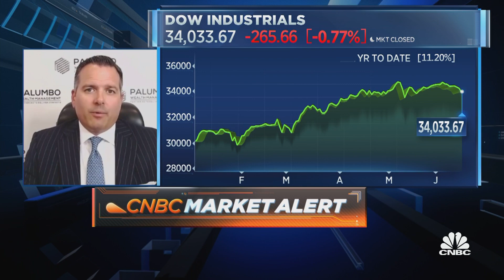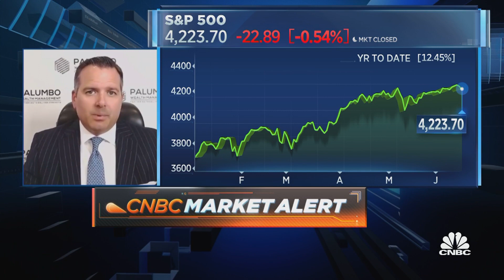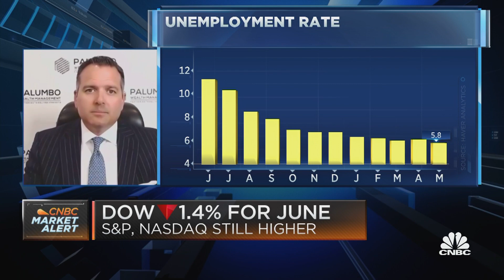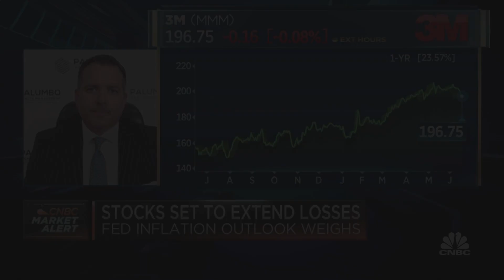How investors should digest the Fed's decision to keep rates near zero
Phil Palumbo, CIO and CEO of Palumbo Wealth Management, joins Worldwide Exchange to discuss his market outlook.